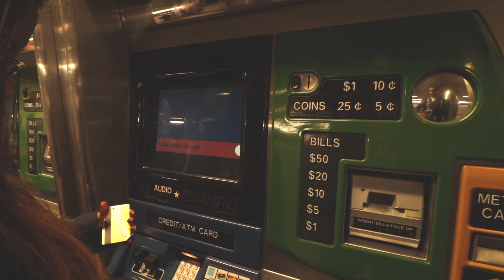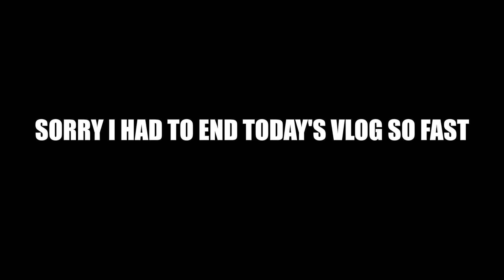Uber Picked Me Up In An Audi A3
Welcome back to another vlog, I called for an uber and was picked up in an Audi A3 :) Lets take a tour of the Statue Of liberty and Ellis Island! Enjoy!

My Gear:

Big Camera
Main Lens
Wide Lens
Other Lens
Tripod for SLR
Tripod for SLR 2
Tripod For Phone
Bendy Tripod For SLR
External Flash